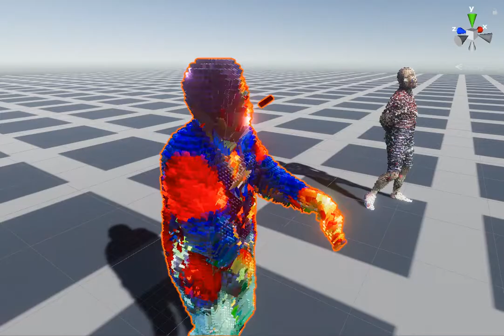Runnin ShaderParamsControls 0 2018 11 21 cut3